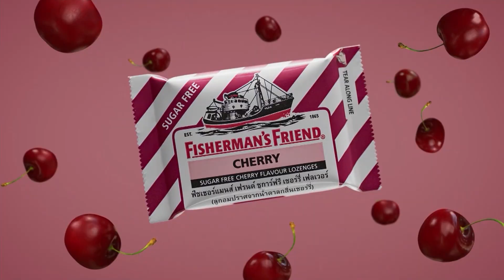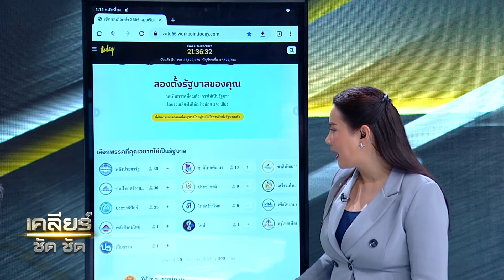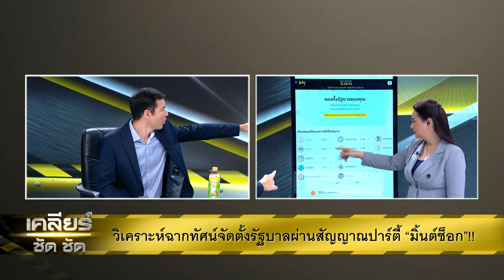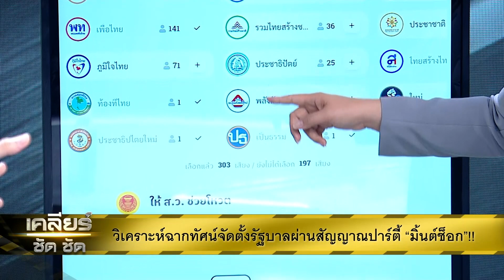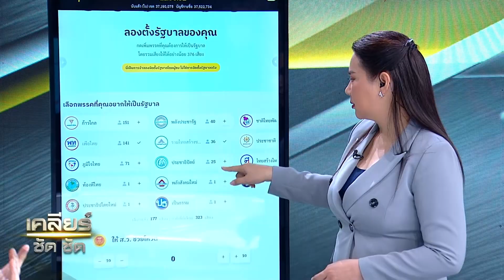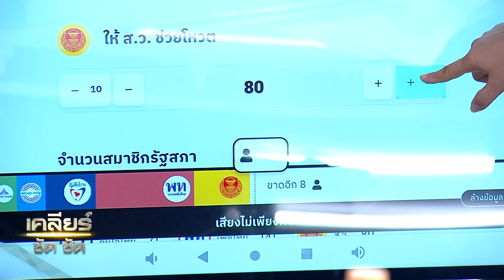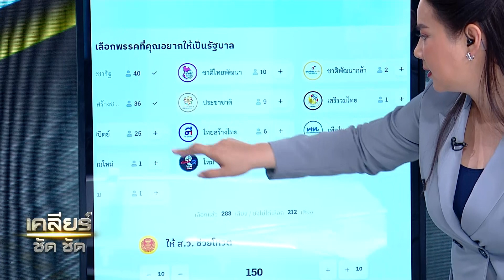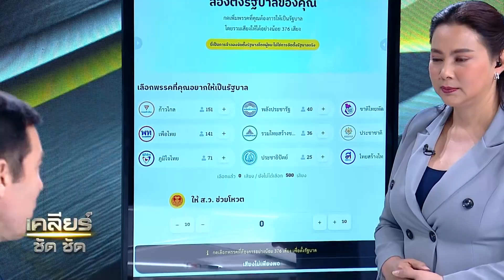เคลียร์ ชัด ชัด ทิศทางการเมืองเดือด! กับ อ.เจษฎ์ โทณะวณิก l เคลียร์ ชัด ชัด l EP.148 l 26 ก.ค.66